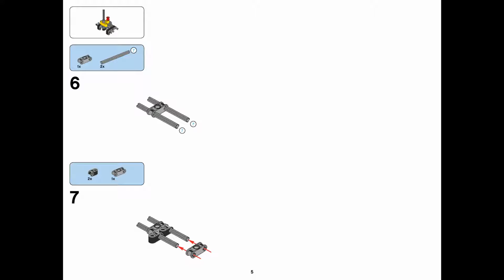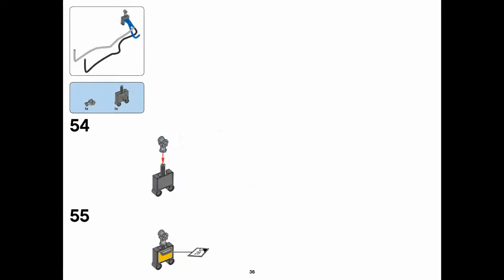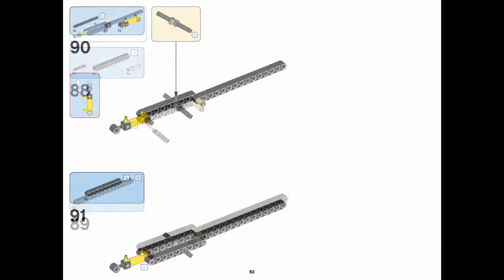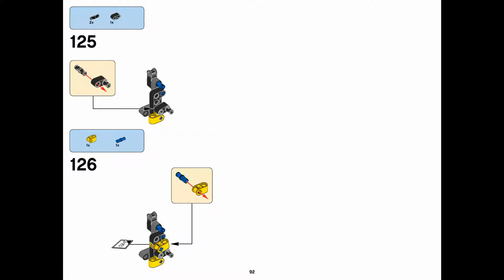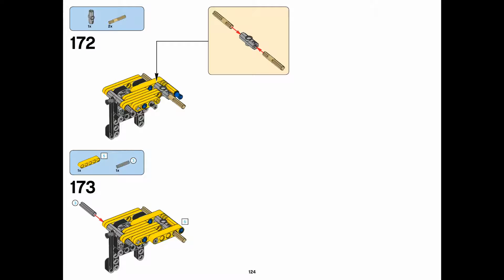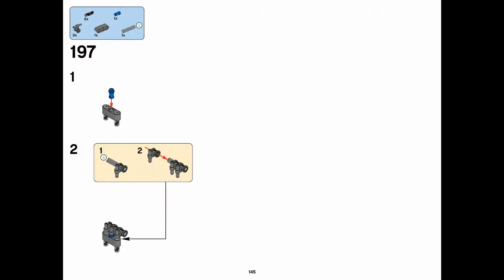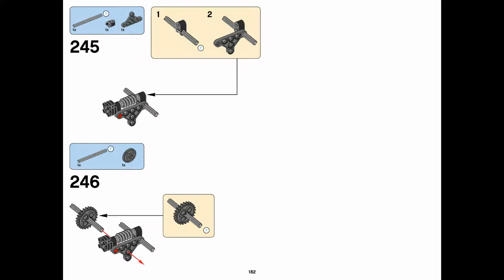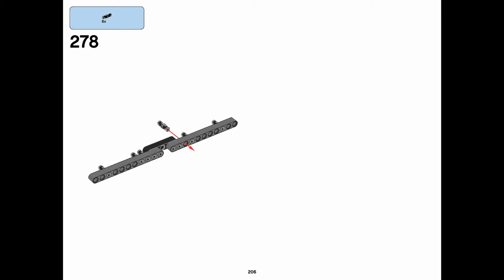LEGO Technic 42053 Volvo L30G - instruction timelapse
LEGO Technic 42053 Volvo L30G